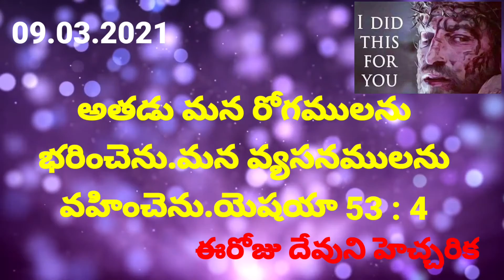Today's Bible Verse#9.3.21#ఈరోజు దేవుని హెచ్చరిక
today's bible verse telugu bible message
daily bread daily verse daily promise in telugu ఈరోజు దేవుని హెచ్చరిక/bible message in telugu/bible study/bible hour/bible time/
bible news/bible review/repentance/fear of god/everlasting life

gdLq2EAqzpVckA